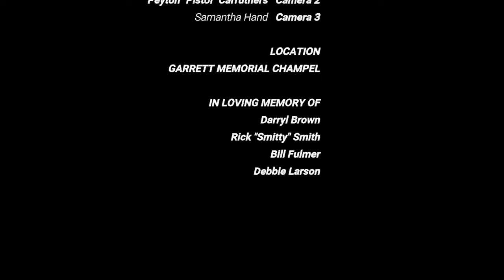Unification of Sick And Twisted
After 8 years of planning then canceling then changing again postponing again and again, we finally tied the knot. and no one gets it done like we do. 100% my work. at the end you will hear Cowboy Junkies with Sweet Jane. A song that is not only symbolic, but also significant to us.